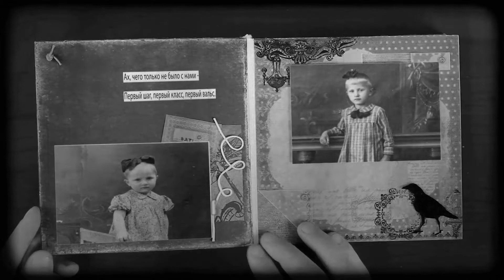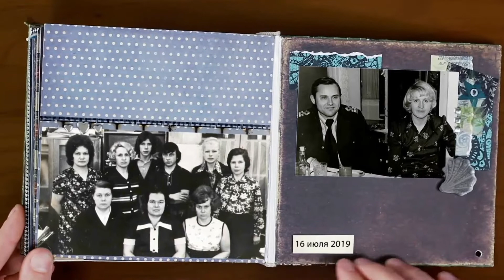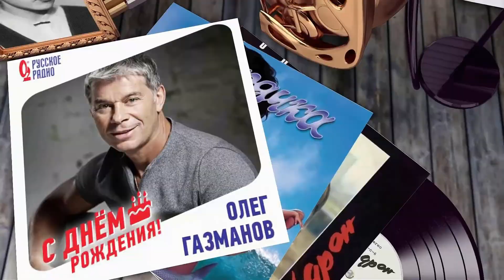Слайд Шоу На Заказ С Героями Гайдая Юбилей 75+ Подойдет для Любого Торжества!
Озвучка Заказная-Олег Газманов          ЗАКАЗАТЬ можно  по адресу
(От Вас Фото, Видео, Сроки Сдачи Объекта)